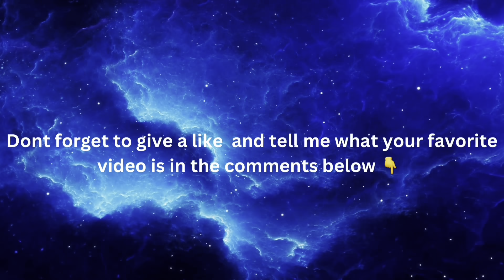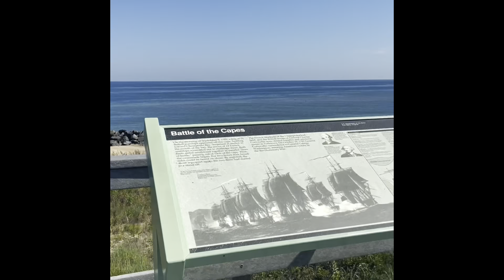Videos on My Phone Out of Context(animal Edition)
Videos I found while deleting my overstock. Now you get to enjoy them with me🥰
We are at 147 out of my 200 goal for my birthday on the 30th. Share me with your friends and make my year😍